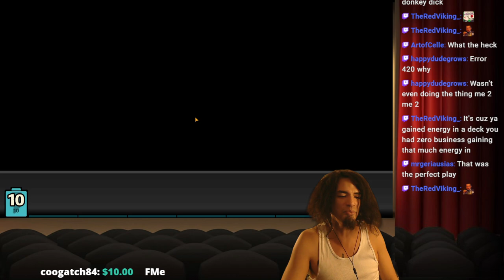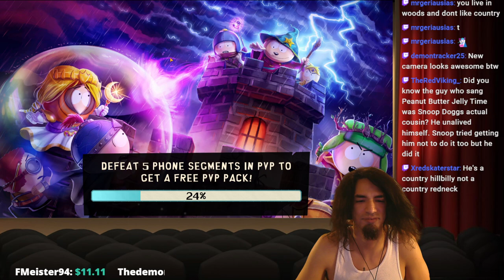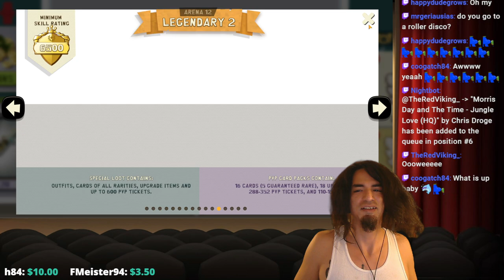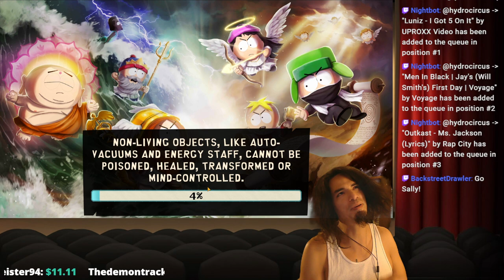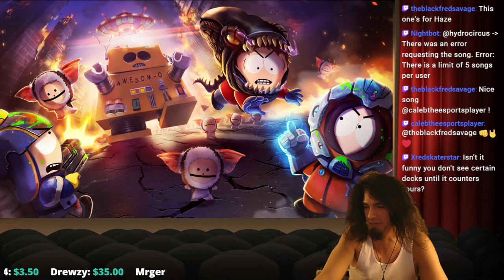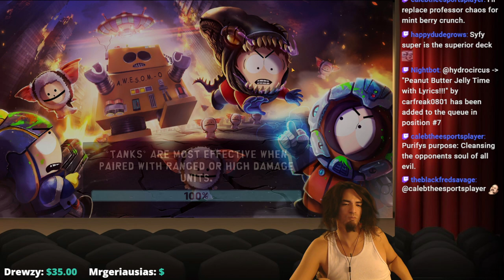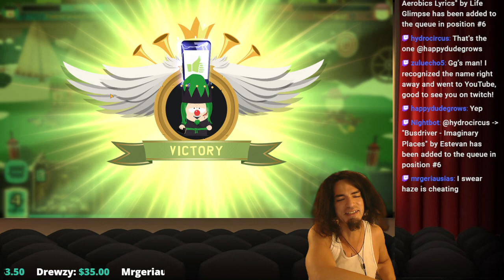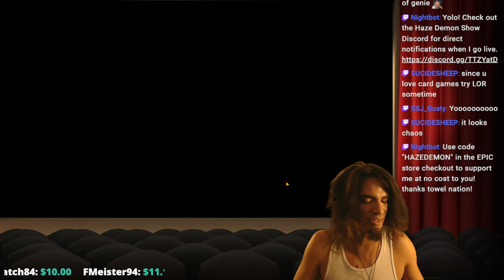Level 5 Gizmo Alt Sizzler Event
Variety Streamer from Retro Nintendo to modern day Horror games. I have been a streamer for 4 years. 3 years full time. Now Part Time 08/22.
Peaked 19th SPPD Worldwide.